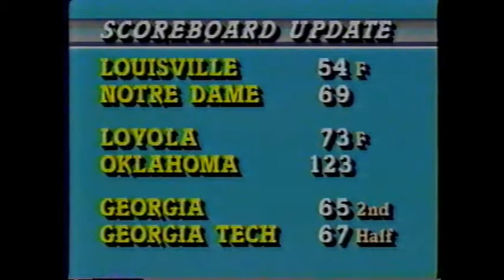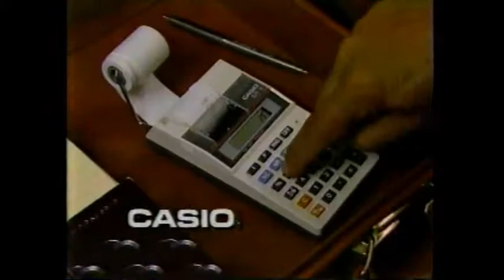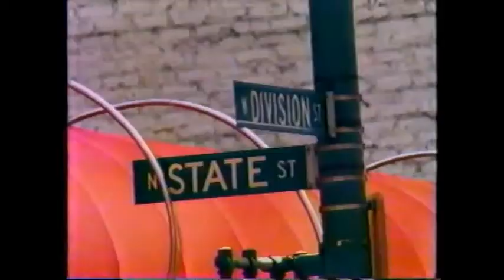1987 ISU vs Depaul December 12-10-1987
No Commerical